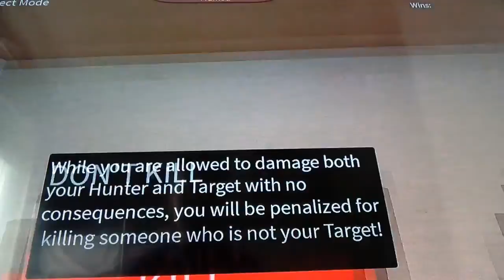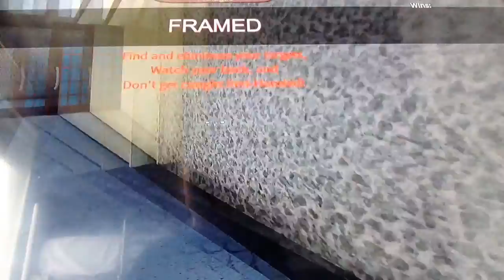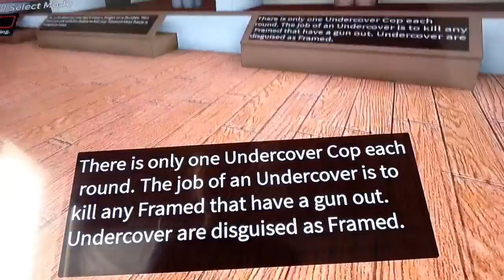Roblox Xbox one : framed